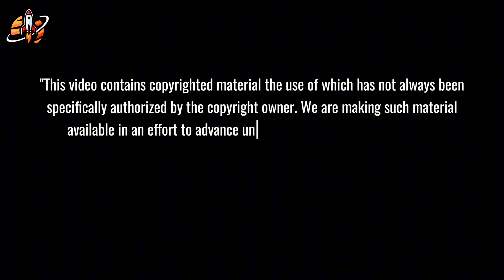SpaceX Drops Big Starship Flight 11 Update - Reused Booster Ready for Liftoff!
Starship Flight 11’s reused booster aces test! See SpaceX’s epic shift to weekly launches!
⏳ Timeline:
02:18 - SpaceX’s Surgical Fix of Failed Engines Stuns!
04:12 - Starship V3: A Revolutionary Leap Unveiled!
06:27 - SpaceX’s New Pads Redefine Space Travel Future!
08:01 - Weekly Starship Launches to Transform Humanity!
12:44 - Flight 11’s Historic Launch Date Revealed!